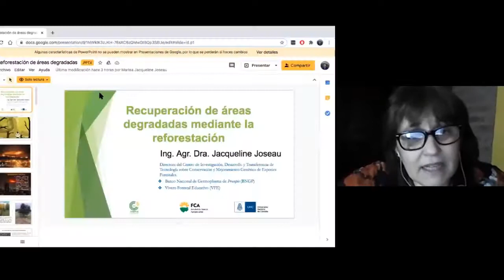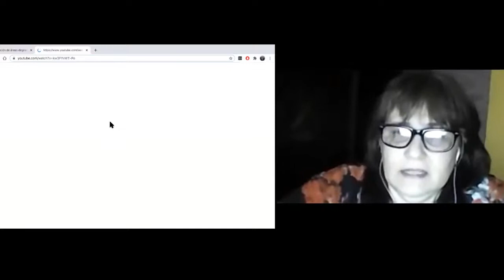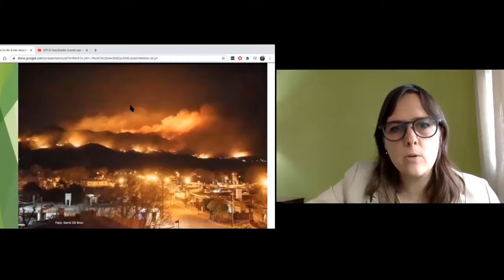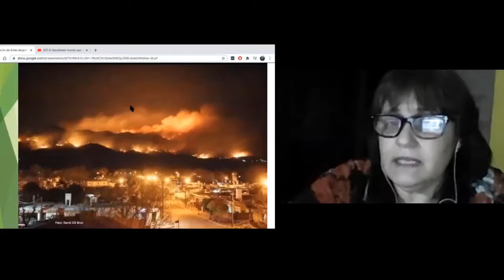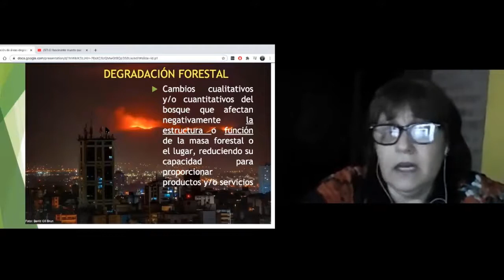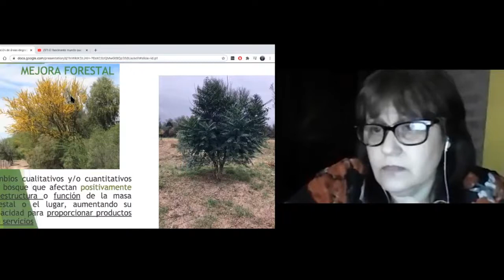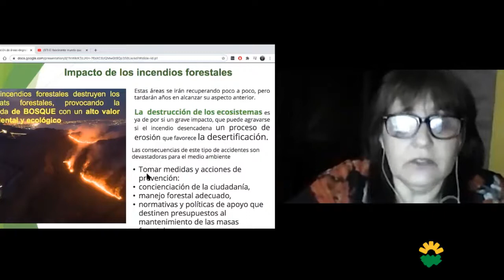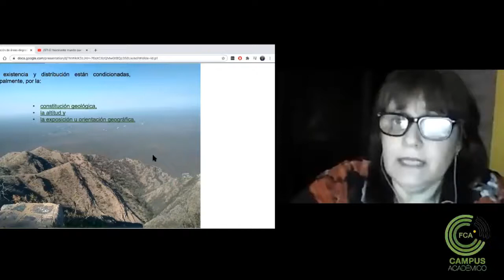Semana del Árbol (Parte 1)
Espacio Curricular: Arboricultura: Eje de Silvicultura
Tema: Semana del Árbol (Parte 1)
Docente: Jacqueline Joseau